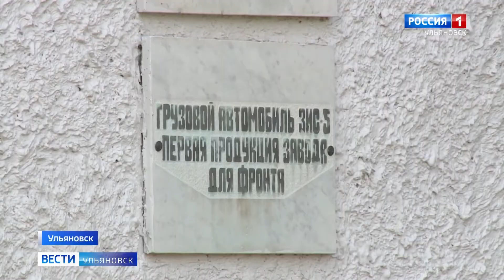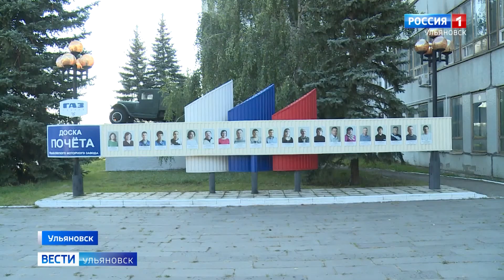Музей трудовой доблести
36 лет историю подвига в тылу бережно хранит музей трудовой доблести Ульяновского моторного завода.